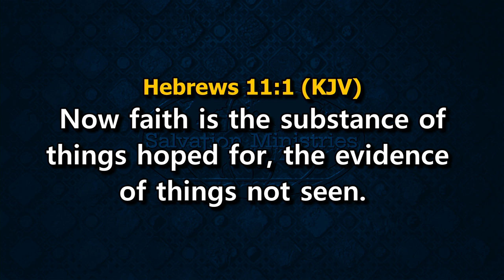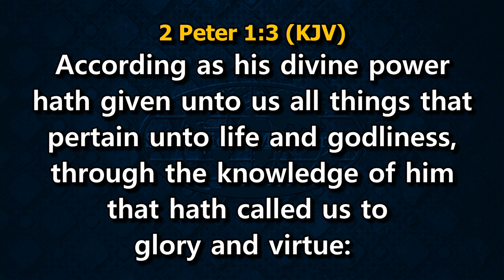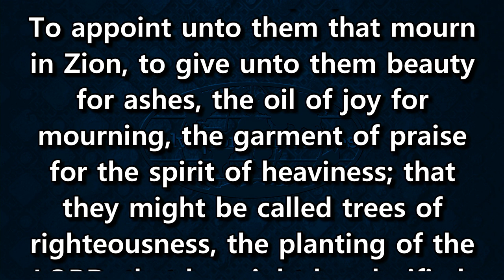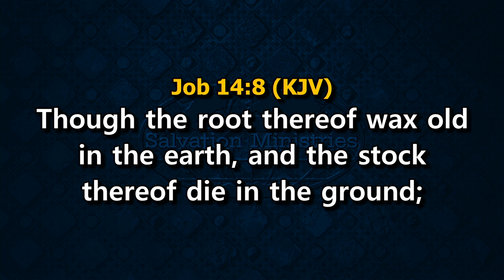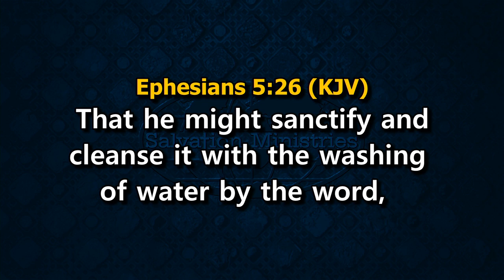The Relationship Between Hope and Faith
In this video, David Ibiyeomie teaches on the relationship that exists between hope and faith, and how you can apply this to get results in your own life.